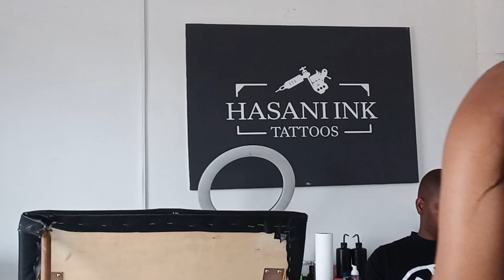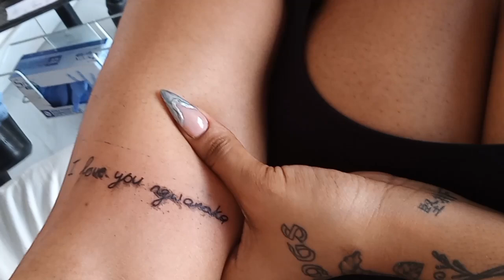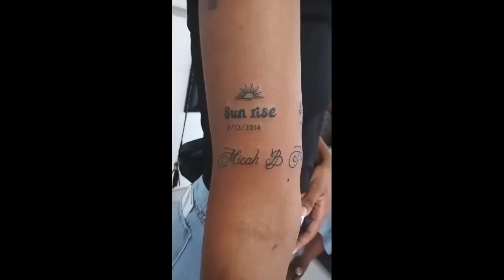VLOGTOBER EP 1 ● New tattoo ● family time ● healing journey tattoo grief healing family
Hey guys

This is a healing video. Was hard to get buy being around your loved ones will make you feel so much lighter.